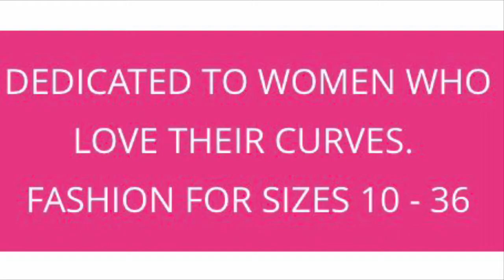Underrated Under-Appreciated Plus Size Brands! (NOT Sponsored!)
I really wanted to make this video (maybe a series??) dedicated to lifting up and showing off some underrated, under-appreciated plus size brands that are actually awesome! Since many plus fashion Youtubers are focusing more on the most popular plus brands, like Torrid and Lane Bryant, or trying online fast fashion brands with a plus section, like Fashion Nova and Shein, I wanted to show these underrated brands some exposure and some LOVE!!

In this video I feature the brands Ashley Stewart, Ellos (also connected to Fullbeauty.com), and ModCloth.com, but I want to feature more brands in the future, so please comment with any more underrated brands I should look into! I hope this video/series gives you some more options as you search for the plus brand that fits your personal style aesthetic!

Poshmark: @prettyhippieme

FInal note:  All items pictured in the video are available in plus sizes, even if shown on a thinner model. All photos are stock photos from the brands' websites, not my own!